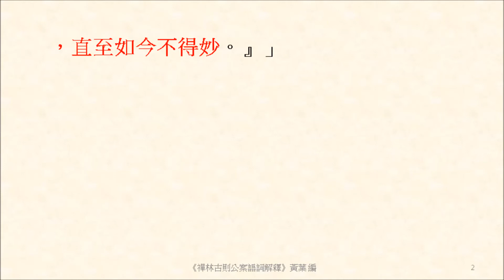毗婆尸佛早留心，直至如今不得妙